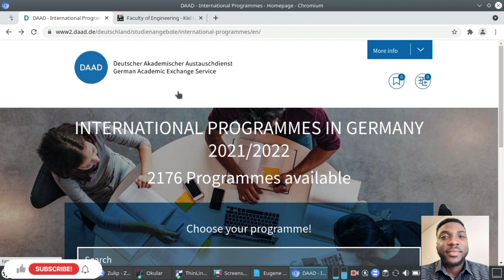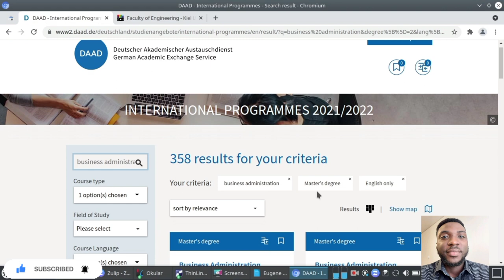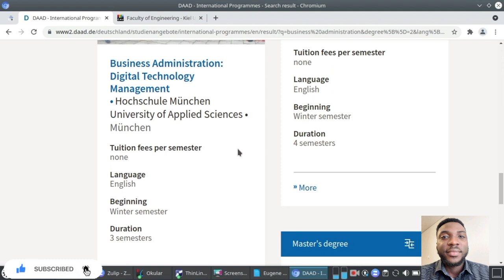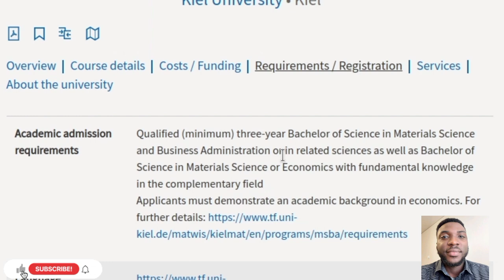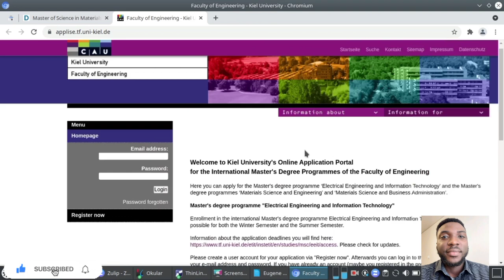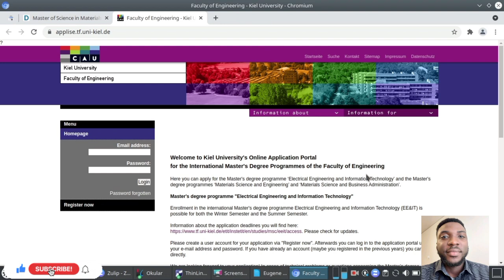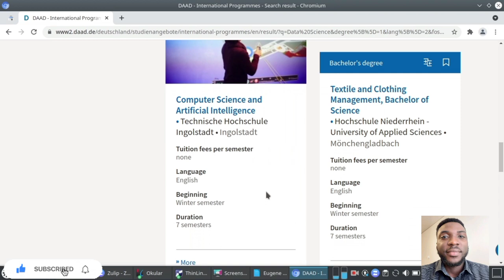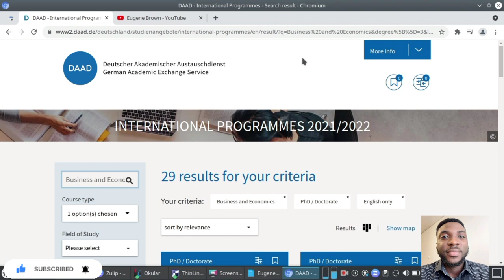How to Search for Tuition Free Bachelors, Masters, PhD Courses in Germany | Study for Free abroad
Get My Ebook - Guidelines for International Scholarship Success | with letter of motivation samples from Scholarship Winners